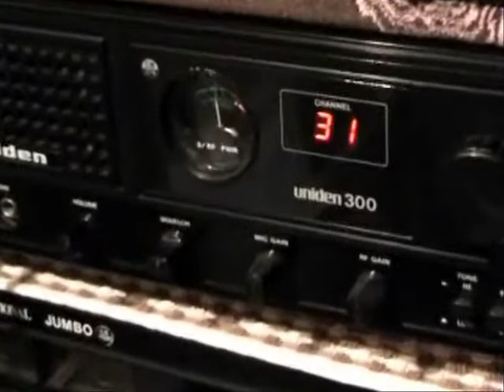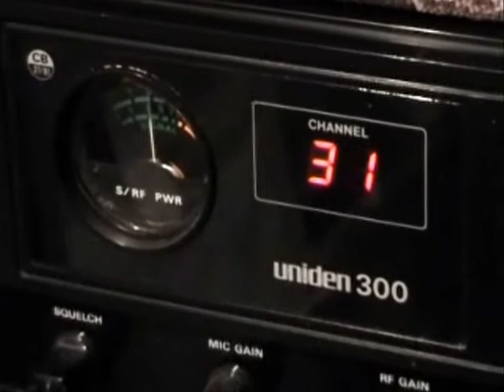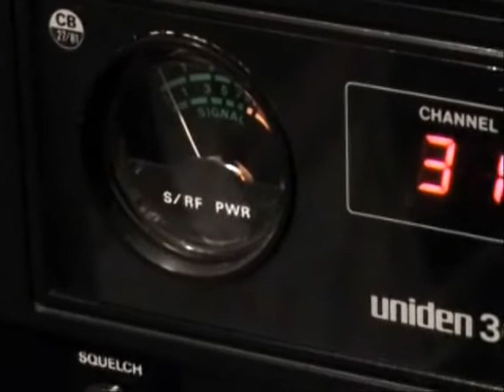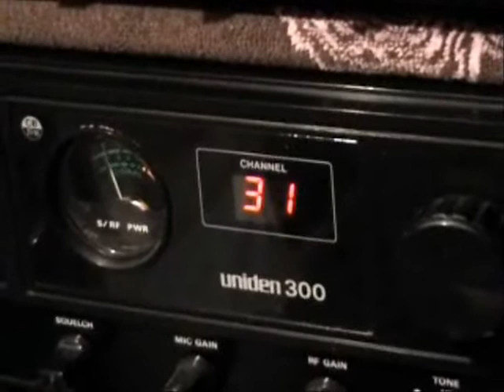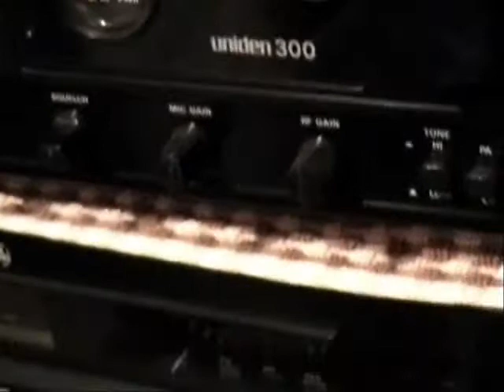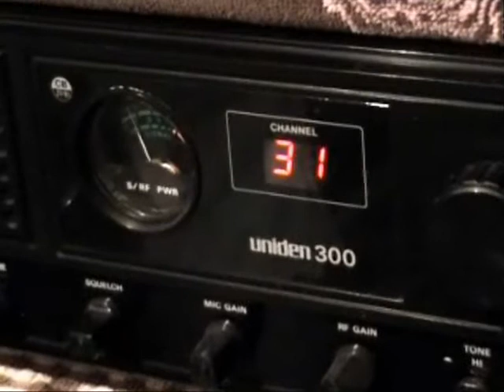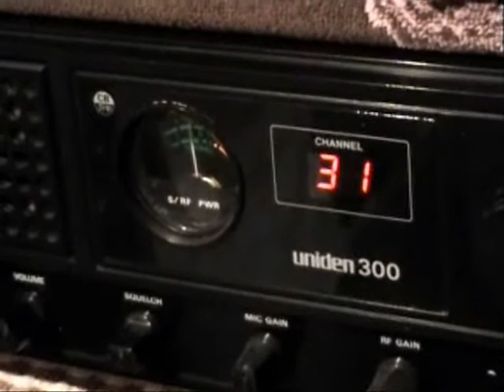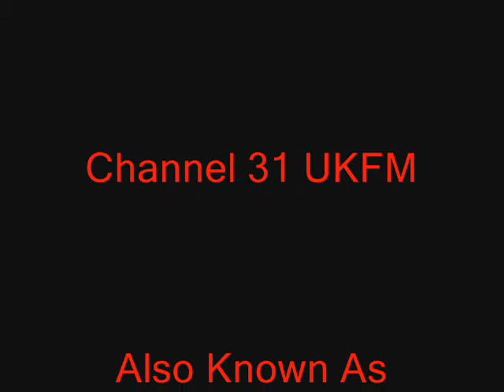The North Lincolnshire CB Radio Group (BDARC) Net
This is the local CB Radio operators who meet every Sunday evening on Channel 31 UK FM.
This Net started back in 2009 as the Brigg and District Amateur Radio Club meeting place for its Members who are still dedicated towards CB Radio.
Over the last year or so many none group members have joined in on the action.
So I think calling it The North Lincolnshire CB Radio Group is more to the point.
We start the Net at around 7.30PM on Sunday evenings.
All operators are most welcome to join us for a "Rag Chew".
73 Dave M0OGY AKA The Firefly.